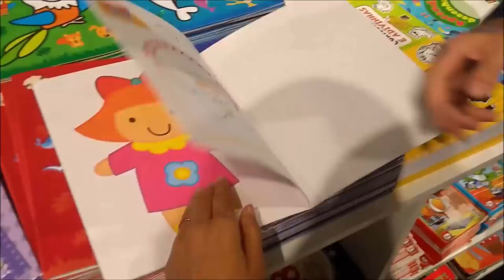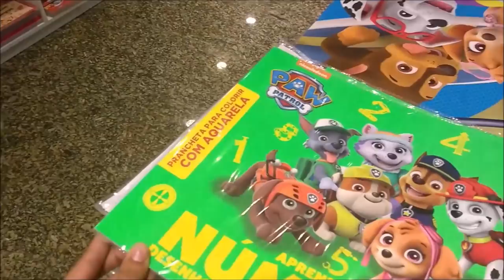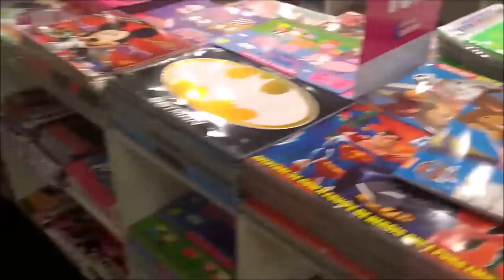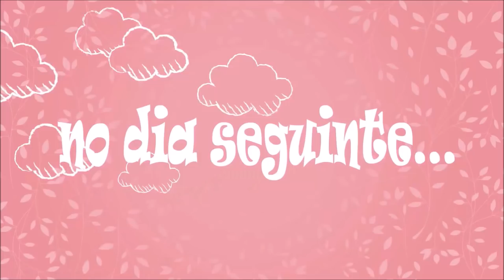ERA PRA SER UMA NOITE ROMÂNTICA + ÚLTIMA FAXINA NA COZINHA ANTIGA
OI MEUS AMORES, NÓS ATE TENTAMOS FAZER UMA NOITE RÔMANTICA NO DIA DOS NAMORADOS MAIS NÃO DEU MUITO CERTO RSRS... NÓS DIVERTIMOS NO SHOPPING COM A LAURINHA, E TAMBÉM VOU FAZER UMA SUPER FAXINA NA COZINHA PARA PODER MONTAR OS MOVEIS NOVAS NA SEMANA QUE VEM !!!